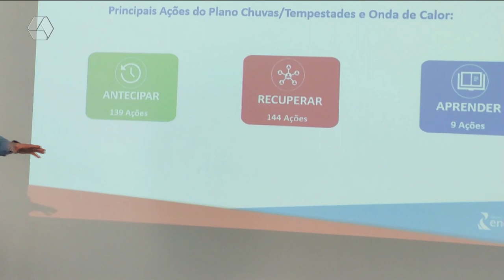Energisa apresenta plano de contingência para lidar com condições climáticas extremas em MS